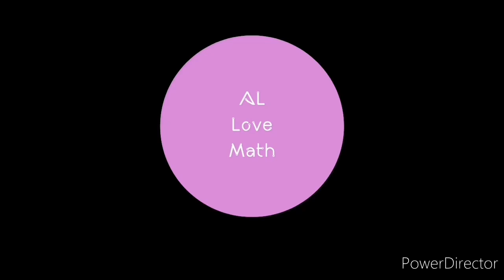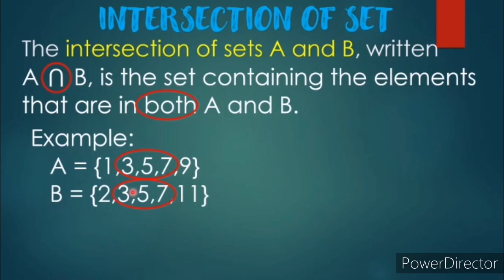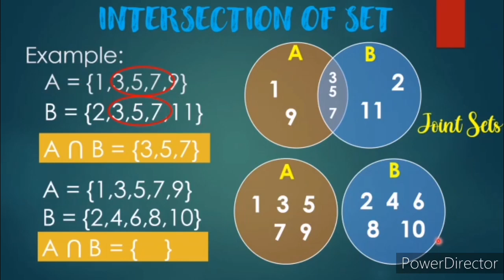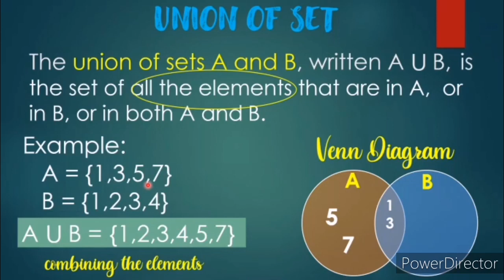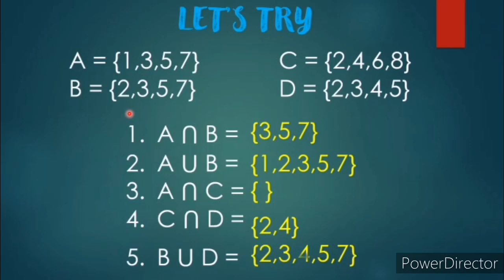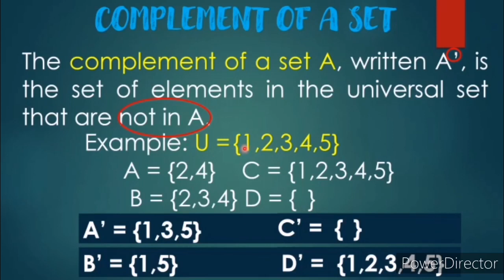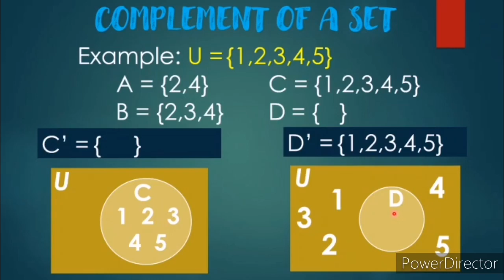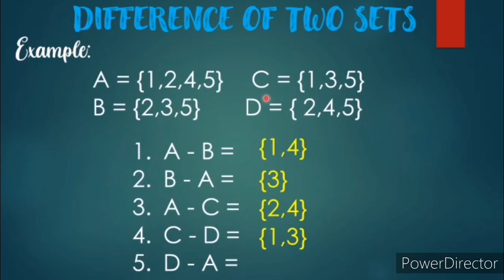SET [Math 7] Lesson 3: Operation on Set (in Tagalog/Filipino)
Modules 1 and 2